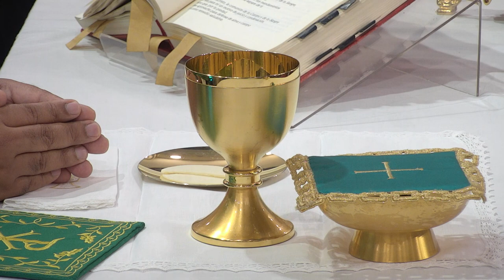Santa Misa - Miercoles 13 de octubre de 2021